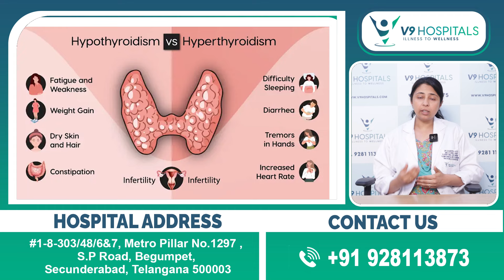Thyroid Disorders | Hypo & Hyper Thyroidism Differences in Telugu | Dr. Sameera | V9 Hospitals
Hi viewers I'm Dr. Sameera Kota, today we will discuss about Thyroid Disorders and Hypo & Hyper Thyroidism Differences in Telugu.

We're dedicated to helping you with any inquiries you may have

Our Branch Address:
1-8-303/48/6&7, Metro Pillar No. 1297, Sardar Patel Rd, Begumpet, Secunderabad, Telangana 500003.